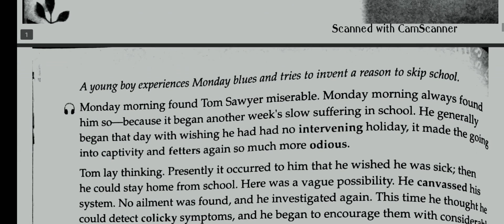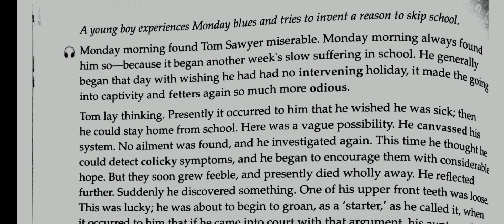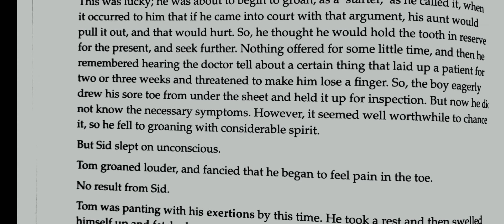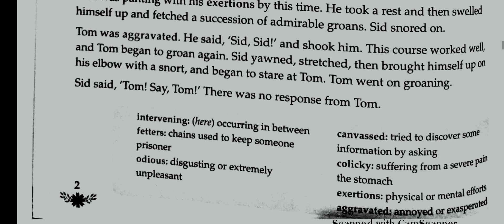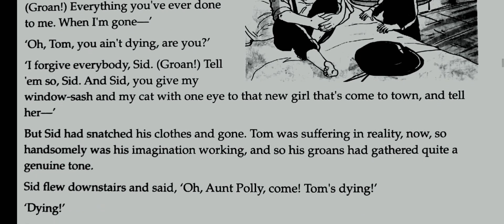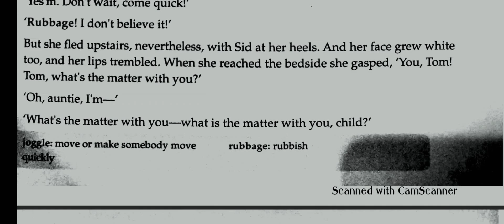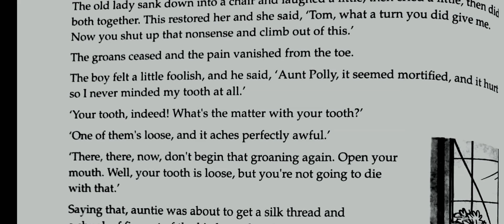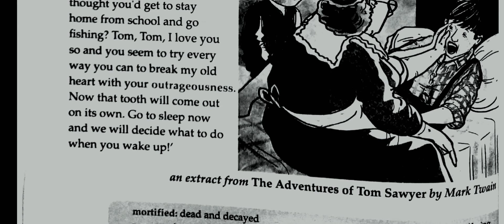Chapter 1 Tom has a Toothache | Class 6th | AHPS Dewas | Ace with Aster Course book | Pearson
This is a story name "Tom has a Toothache" of class 6th English course book.